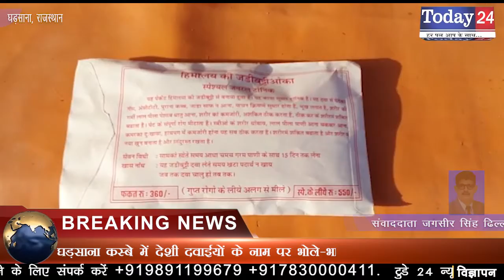घड़साना कस्बे में देशी दवाईयों के नाम पर भोले-भाले ग्रामीणों का ठगा जा रहा हैं | Today24